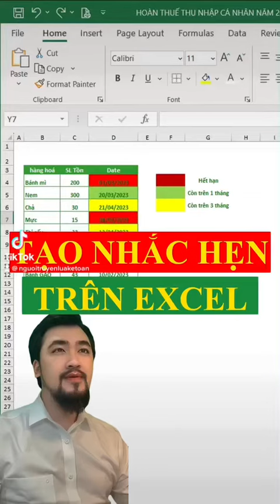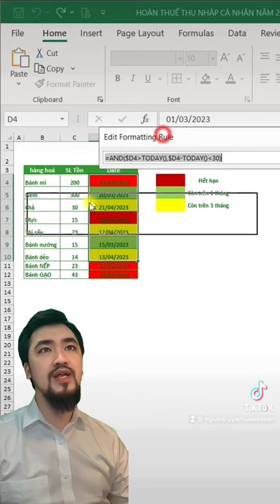cách tạo nhắc hẹn trên excel cực hay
cách tạo nhắc hẹn trên excel cực hay tinhocvanphong excel word powerpoint exceltips #